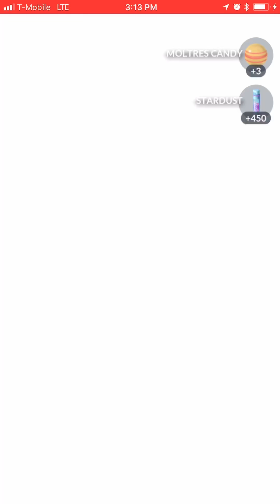Kyogre vs moltres duo in rain (behind the scenes convo)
Final hour of moltres day and we got rainy weather so we had to see how fast we could take down a moltres with boosted kyogres

Moveset:fire spin/overheat